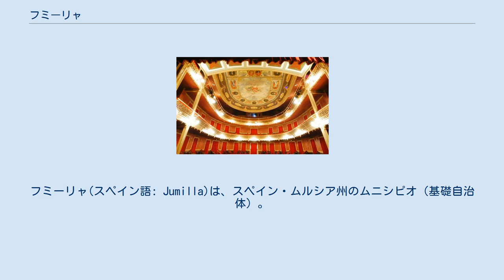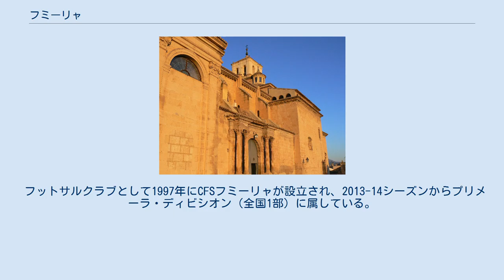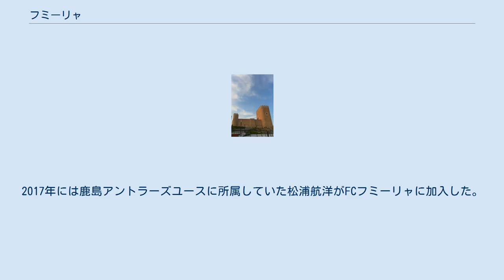フミーリャ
フミーリャ(スペイン語: Jumilla)は、スペイン・ムルシア州のムニシピオ（基礎自治体）。
2016年の人口は25,362人。
スペインワインの産地として知られる。
フミージャとも。
 中心市街地の標高は510メートルであり、1372メートルのカルチェ山を筆頭とした800メートル以上の山に囲まれている。
フミーリャの面積は972m2であり、スペインで10番目に面積の大きな自治体である。
 フミーリャには20メガワットの電力容量（ピーク時）を持つ大規模な太陽光発電所がある。
12万枚のソーラーパネルからなるこの太陽光発電所は100ヘクタールの土地に設置されており、2万戸が使用するエネルギーに相当する年間発電量を持つ。
この太陽光発電所の存在によって二酸化炭素の排出量が年間42,000トン削減される。
 フミーリャの経済は農業に基づいており、ブドウ畑、オリーブ畑、その他の果樹園などが広がっている。
フミーリャや近隣のジェクラでは、ムルシアではヤギのムルシアーナ種やグラナディーナ種が飼育されている。
 フミーリャ (DO)のワインボトル スペインワインの原産地呼称制度であるデノミナシオン・デ・オリヘン(DO)の産地としてフミーリャ (DO)があり、フミーリャの自治体域を超えて広がっている。
フミーリャ (DO)には32,000ヘクタールのブドウ畑があり、うち45%がムルシア州内に、55%がアルバセテ県内にある。
ムルシア (DO)には3,000人のブドウ生産者が登録されている。
フミーリャ (DO)では主にモナストレル種のブドウを使用している。
土壌は石灰質である。
夏季の最高気温は摂氏40度に達するが、冬季には氷点下になることもある大陸性気候の産地である。
年間日照時間は約3,000時間と長く、年間降水量は約300ミリメートルと乾燥している。
2014年に生産されたワインのうち、42%はスペイン国内に、58%はスペイン国外に出荷された。
 特有の気候条件によってアルコール度数が高くなり、伝統的に他産地のワインのブレンド用バルクワインとして、また日常消費用のワインとして販売された。
1966年には原産地呼称のデノミナシオン・デ・オリヘンに指定された。
他産地から約100年も遅れて、1980年代末にはフミーリャでフィロキセラ（ブドウネアブラムシ）が蔓延。
これを機に多くのブドウが改植され、ワインの品質向上が図られるようになった。
 ムルシア州のフミーリャに加えてカスティーリャ＝ラ・マンチャ州アルバセテ県南東部の6自治体、計7自治体がフミーリャ (DO)に含まれている。
 赤ワインまたはロゼワインにはモナストレル種を50%以上使用しなければならない。
 12世紀から15世紀に建設されたフミーリャ城、15世紀から17世紀に建設されたサンティアゴ教会、16世紀竣工のオンダ邸、18世紀竣工のエル・サルバドール教会、1883年竣工のビコ劇場、リコ塔などは、それぞれスペインの重要文化財に指定されている。
 フットサルクラブとして1997年にCFSフミーリャが設立され、2013-14シーズンからプリメーラ・ディビシオン（全国1部）に属している。
サッカークラブとしてはFCフミーリャがあり、主にテルセーラ・ディビシオン（全国4部）に属している。
2017年には鹿島アントラーズユースに所属していた松浦航洋がFCフミーリャに加入した。
 出典: エル・パイス